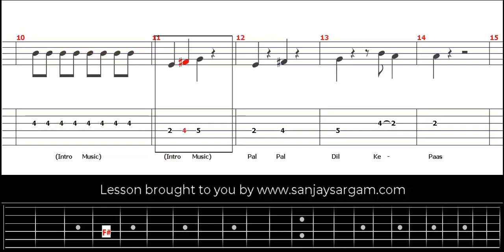Pal Pal Dil Ke Paas - Guitar Tutorial (Tabs)